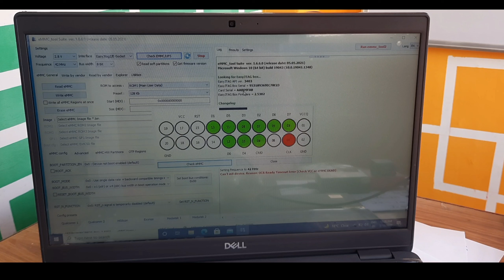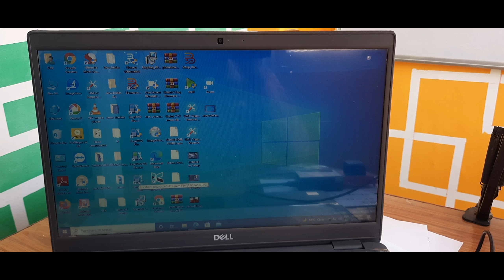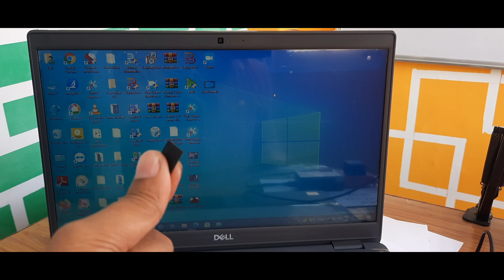Online class emmc_folt(Dead mobile folt_find)easy